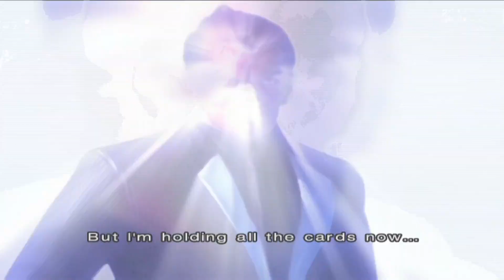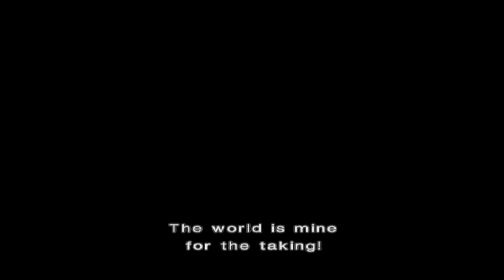Tekken 4 - Branch's Arcade Assault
Evo is this week so we're doing a full week of episodes of Arcade Assault. Up first is Tekken 4

Basically I'm just going to run through the arcade modes of various fighting games and see how many continues it takes. It won't always be played on the highest difficulty, but for ones I don't I might come back at a later time to try them that way.

I also haven't really decided on a proper title for this series of one offs so it may be prone to change. I'm currently thinking Arcade Assault